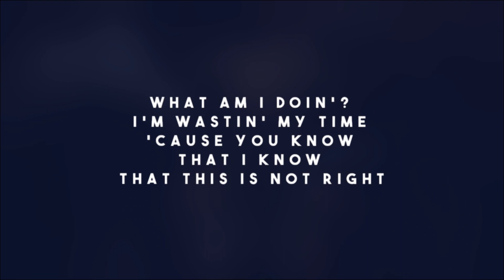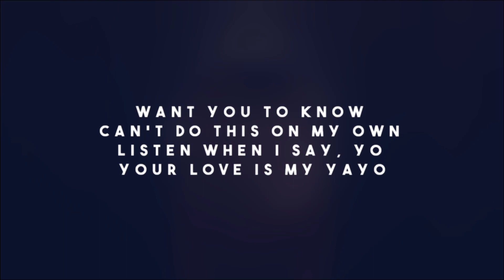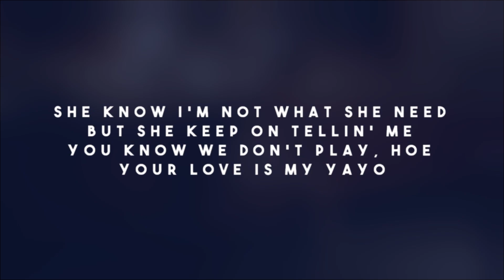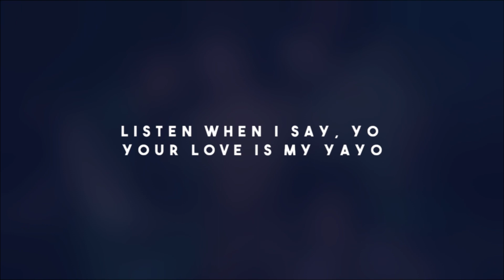Eleni Foureira - YAYO (Lyrics)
Lyrics video of "YAYO" by "Eleni Foureira"
Lyrics :

I'm fallin' without a warning
Mmh, I'm fallin', I keep on callin'
Want you to know
I can't let you go
Listen when I say, yo
Your love is my yayo

You're supposed to me mine
But still I feel I'm on the side
What am I doin'? I'm wastin' my time
'Cause you know that I know that this is not right
But I-I, oh-oh-oh
Can't lie-ie, oh-oh-oh

I'm fallin', we're dead end walking
Mmh, I'm fallin', I can't control it
Can't do this on my own

She already know, know how it go
She know my love like a drug
Grind everyday, missin' all day
Gotta go get me that cake
I need that
Can't get enough, yeah, she need that
I'm on the road, baby, believe that, yeah
Out with the boys, you know where we at
Better come see that
She know that KK be cold like Alaska
Ay, ay (yeah)
Whippin' that car like a NASCAR
She know I'm not what she need
But she keep on tellin' me
You know we don't play, hoe

Eleni Foureira lyrics are property and copyright of their owners.

Artiste